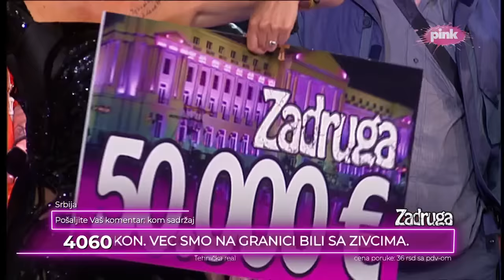Zadruga 6 - Aleksandra Nikolić je pobednica "Zadruge 6" - 10.06.2023.